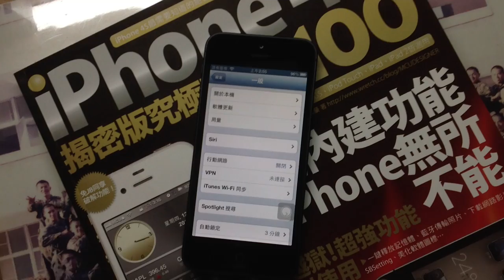Apple 為 iPhone 5 和 iPad mini 釋出 6.0.2 更新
iOS 6.0.2 Released For iPhone 5 And iPad mini.